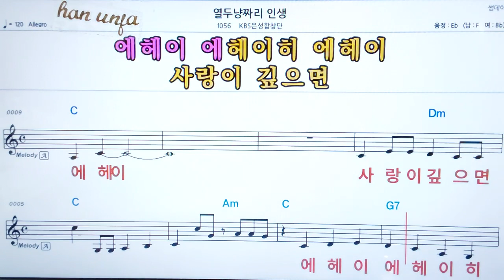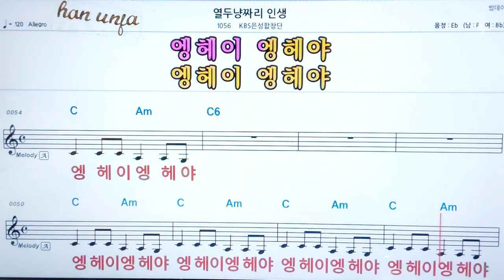💖 열두냥짜리 인생/KBS 은성 합창단👍코드,악보, 가사 ,Karaoke*카라오케 반주